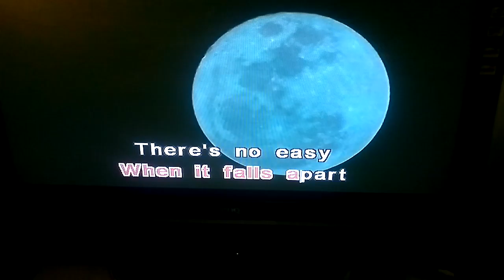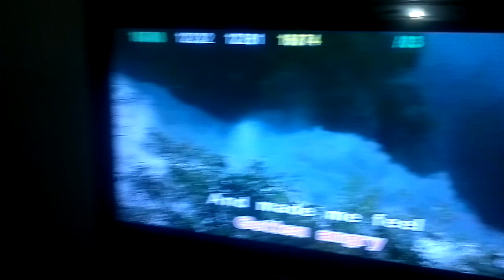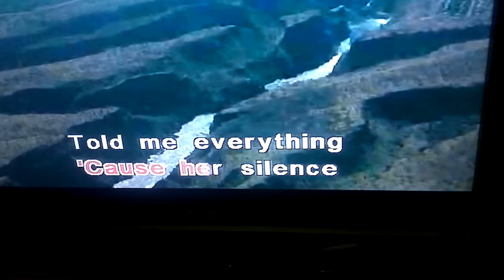There's no easy way to break somebody's heart by Mr. Jhay Ticse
salamat sa harana at sa chicharong baboy hahahah!